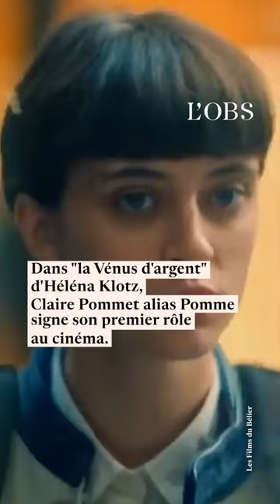Pomme dans "la Vénus d'Argent" : son interview pour "l'Obs"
Pomme est Claire Pommet. Pour la première fois sous son véritable nom, l'artiste surdouée de 27 ans signe son premier rôle au cinéma dans "la Vénus d'argent", réalisé par Héléna Klotz et en salle ce mercredi 22 novembre. Elle y tient le rôle de l'héroïne Jeanne qui s'impose en transfuge de classe plongée dans les flux terribles de la finance. Entretien.